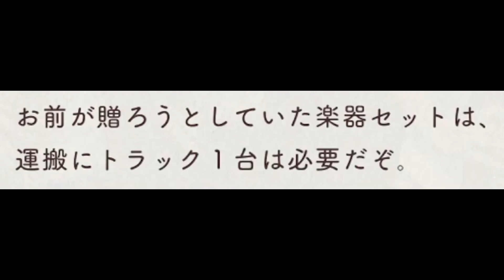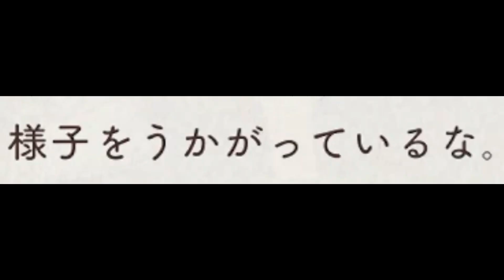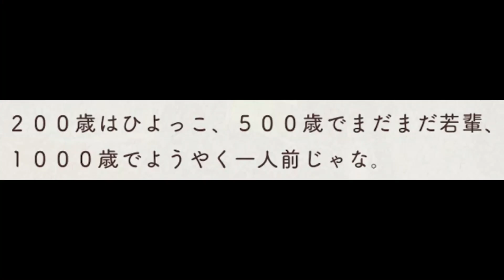【年齢公開】やっぱり誰もマレウス呼ばない #176【ツイステ実況】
今日の迷言「大分重いなって思ってない？」

【再生リスト】